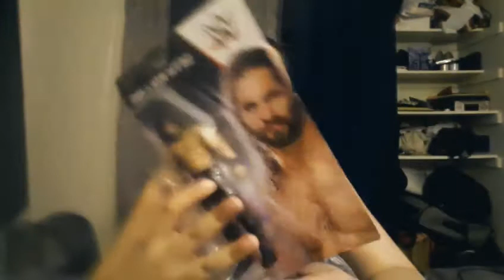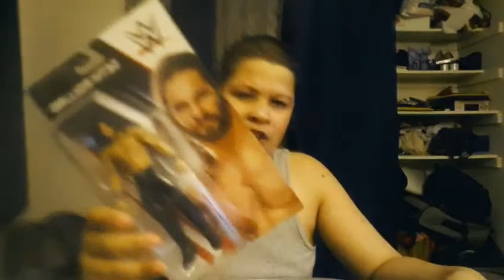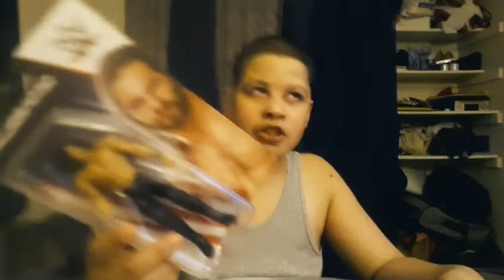JJ STYLEZ Wal-Mart pick ups and( collect figures they will worth money one day and just collect)👍😉